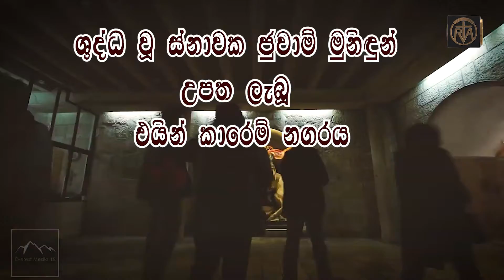බෙත්ලෙහෙම වටා ගවේෂණයක්...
ශුද්ධ වූ ස්නාවක ජුවාම් මුනිඳුන් උපත ලැබූ එයින් කාරෙම් නගරය